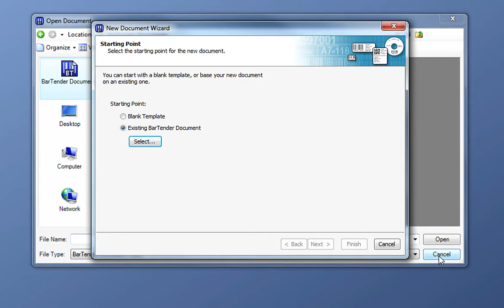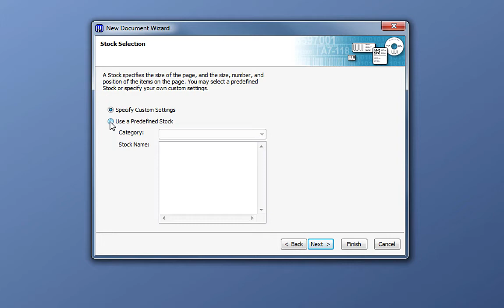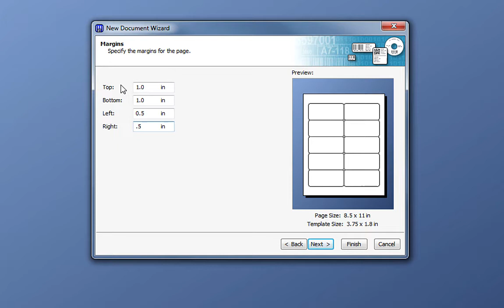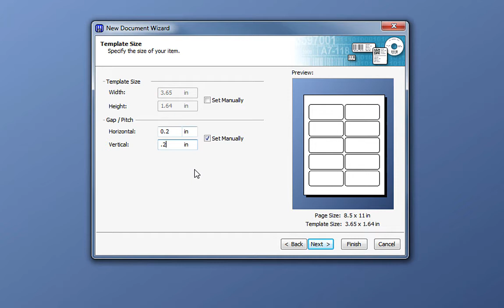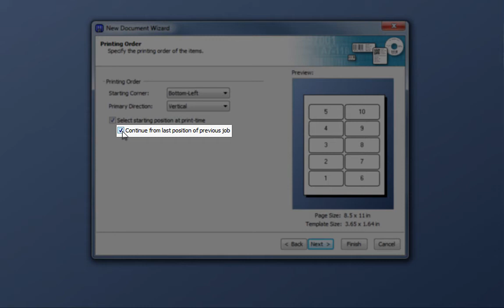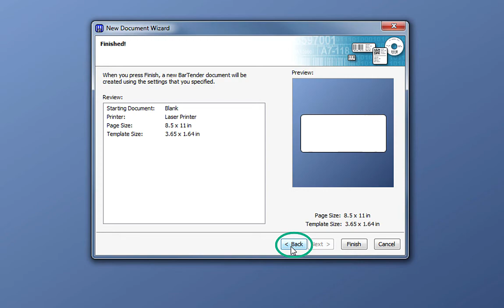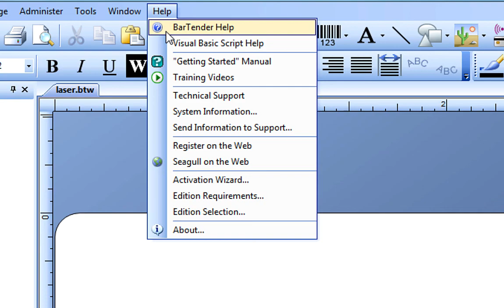Setting Up a Laser/Inkjet Label Document with BarTender Software (Tutorial)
BarTender’s New Document Wizard guides you step-by-step through setting up a new document for laser or inkjet printing. In this video, you will learn how to select standard label, tag or paper media; specify stock size, label shape and margins when using custom stock; identify the laser or inkjet device for printing; define a label printing order; and revise these options later.